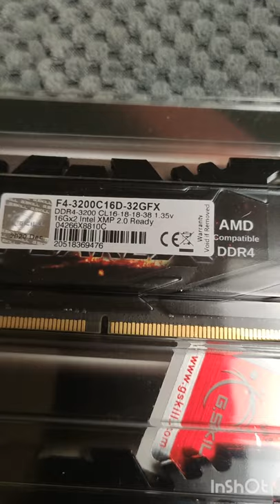Computer build fail part 2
Building a new computer while there is a Pandemic going on is a bad idea. There are no parts to buy at all. If you are lucky you can buy one part at a time. But then you cannot return or exchange it within 15 days. I waited 6 weeks to get all my parts together and it was stressful at best. You just need one of the parts failing and you are going to run into trouble. The prices are 30% higher then usual because of low stocks.